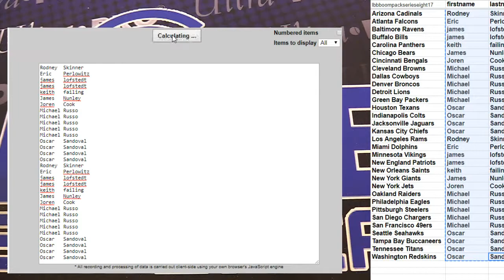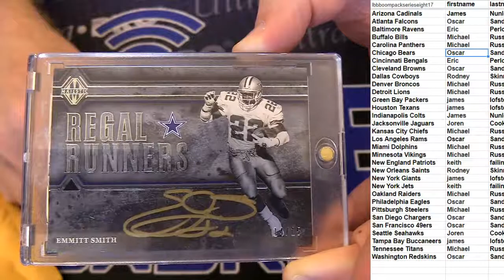NFL Boom #20 LBB